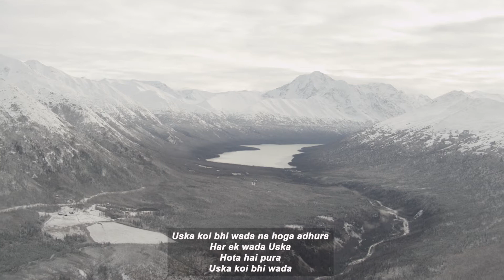Neele Aasman ke paar jayenge new version | Christian hindi song | Jesus song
नीले आसमान के पार जाएंगे, मेरा यीशु रहता वहाँ, (2)
(हम मिलेेंगे बादलों पर) (2)  देखेगा सारा जहाँ (2)
1.उसका कोई भी वादा, न होगा अधूरा,
  हर एक वादा उसका होता है पूरा, उसका कोई भी वादा (2)
  उसके आने का वादा भी होगा पूरा, देखेगा सारा जहाँ (2)

2. ये विश्वास है मेरा, जो होगा पूरा,
  सपना ये मेरा, न रहेगा अधूरा,ये विश्वास है मेरा, (2)
  उसके संग हम रहेंगे, अपने यीशु को देखेगा सारा जहां (2)

Neele Aasamaan Ke Paar Jayengey
Neele aasamaan ke paar jaenge ,
Mera Yeeshu rahata  vahaan , (2)
(ham mileenge baadalon par) (2)
 Dekhega saara jahaan (2)

1.Usaka koee bhee vaada , na hoga adhoora,
Har ek vaada usaka hota hai poora
, usaka koee bhee vaada (2)
Usake aane ka vaada bhee hoga poora ,

2. Yeh vishvaas hai mera , jo hoga poora,
Sapana ye mera , na rahega adhoora ,

Ye vishvaas hai mera , (2) Usake sang ham rahenge ,
Apane yeeshu ko dekhega saara jahaan (2)

English
Timings Every Sunday 6pm to 8pm

Hindi
Timings Every Sunday 11.45am to 1pm

Malayalam
Timings Every Sunday 9.15am to 10.15am

Tamil
Timings Every Sunday 8.00am to 9.15am

Telugu
Timings Every Saturday 6.00pm to 8pm
and
Every Sunday 10.30am to 11.30am

New Delhi-110005,